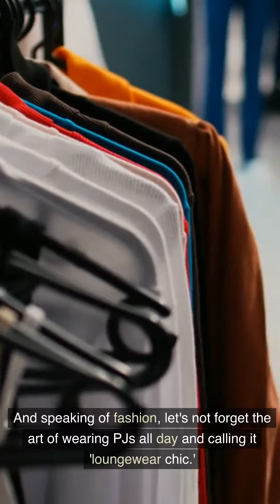Single and Fabulous